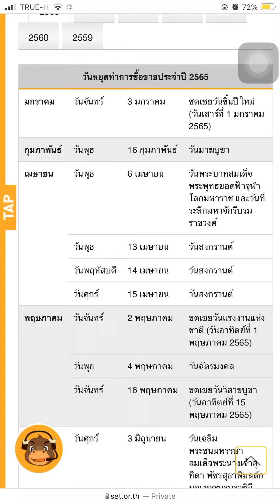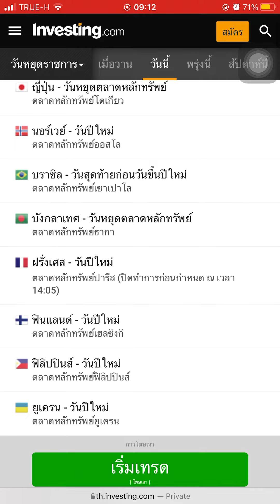วันหยุดตลาดหุ้นไทย ทั่วโลก สิ้นปี ทบทวนปันผลกำไร ปีนี้ พักผ่อนครับ มีหุ้นมาแจกฟรี ครับคลิปหน้า